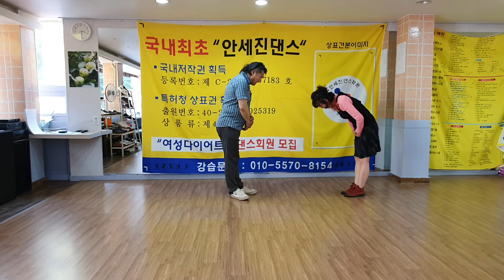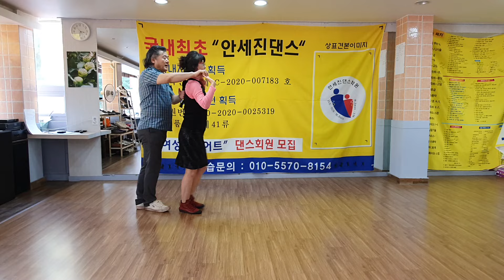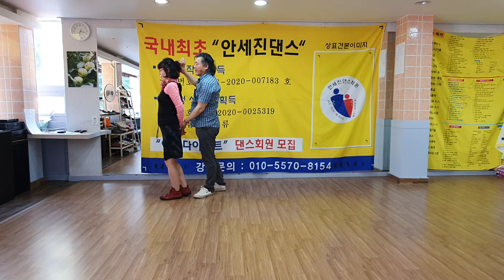개똥이 + 3형제 + 외곽돌기 + 후까시